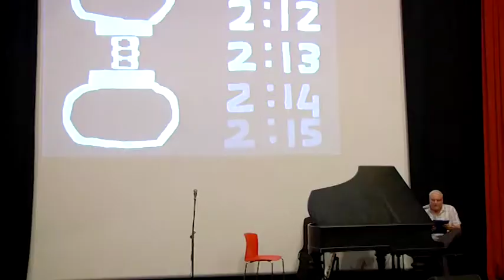דר' ישי מנוחין - דברי סיום בויענונו...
דר' ישי מנוחין - דברי סיום ב"ויענונו..." - מופע רב-תחומי נגד הקלות הבלתי-נסבלת של עינויים בישראל, ששילב קטעי מוזיקה חיה, מיצגים מומחזים, וידיאו ועדויות של חיילים ושל קורבנות עינויים, ישראלים ופלסטינים. האירוע התקיים במסגרת אינתיפאדת האמנות בסינמטק תל אביב, במאי 2013.